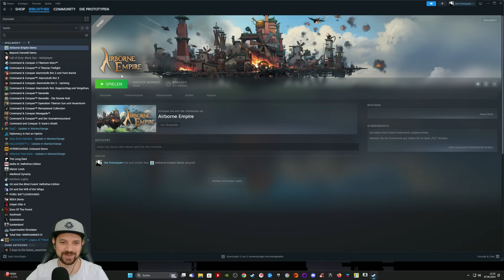Das ist ein wirklich liebevolles Aufbauspiel!★ Airborne Empire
TITEL: Airborne Empire Demo
GENRE: Aktion, Abenteuer, Gelegenheitsspiele, Indie, Rollenspiel, Simulationen, Strategie, Early Access
ENTWICKLER: The Wandering Band LLC
PUBLISHER: Stray Fawn Publishing, The Wandering Band LLC
VERÖFFENTLICHUNG: 3. Quartal 2024
Website besuchen